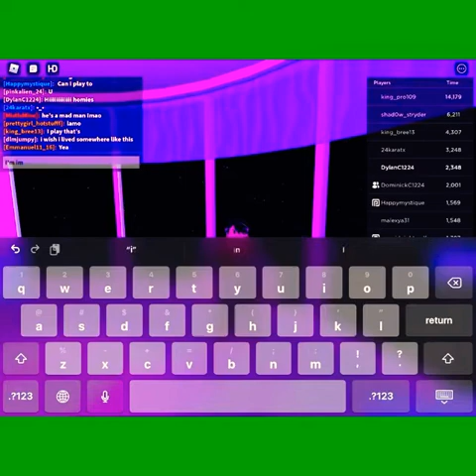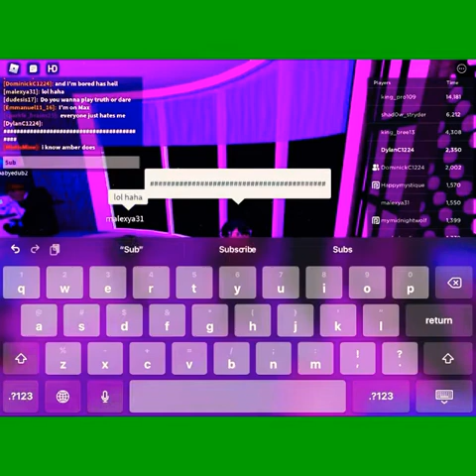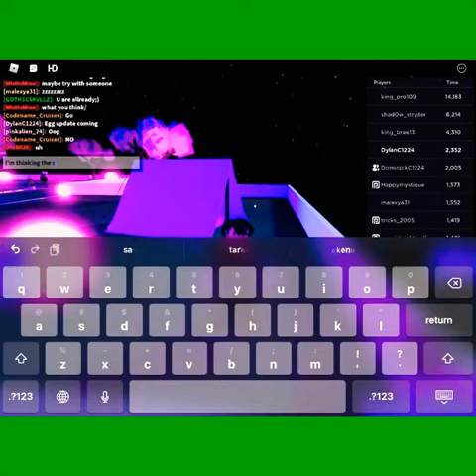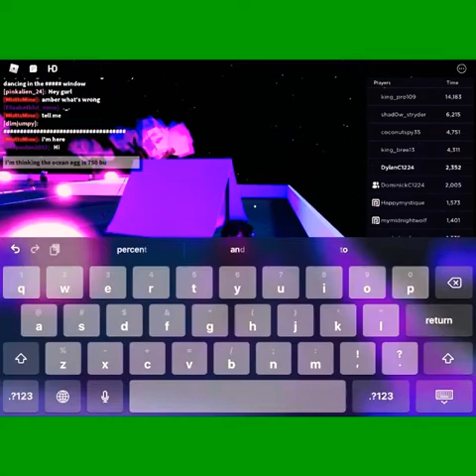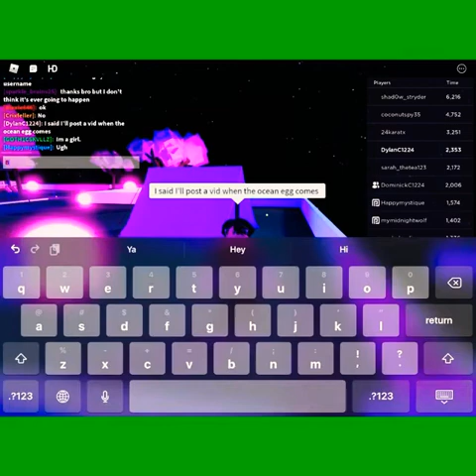TALKING AGAIN TO YOU GUYS!!!